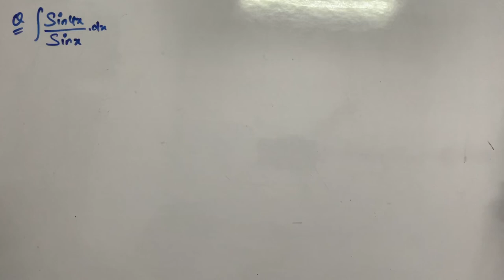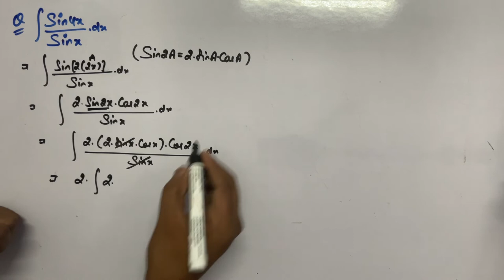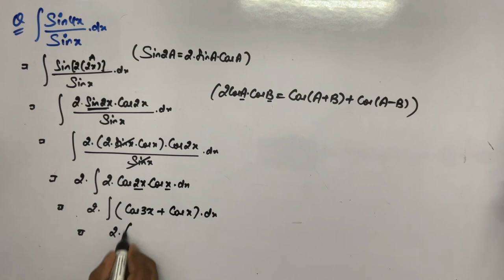Integration of Sin4x/Sinx